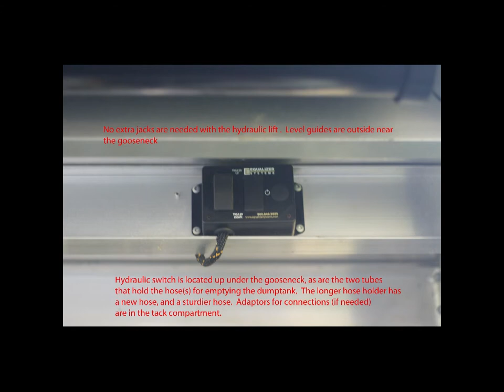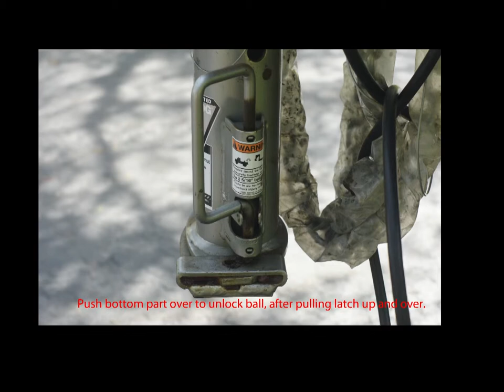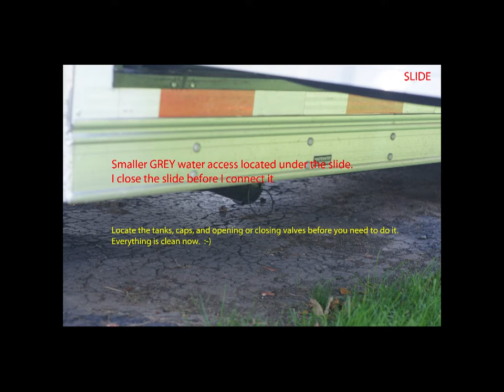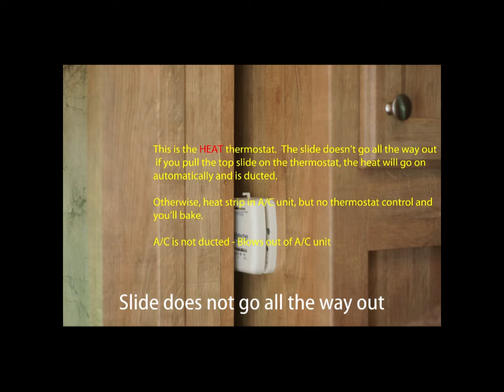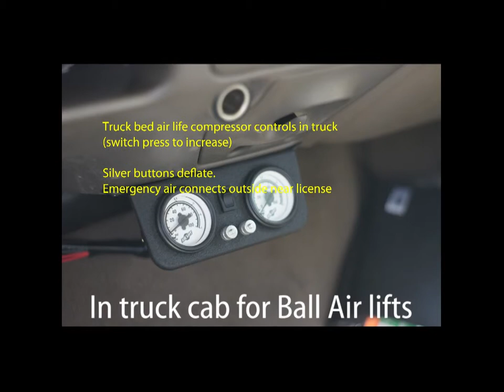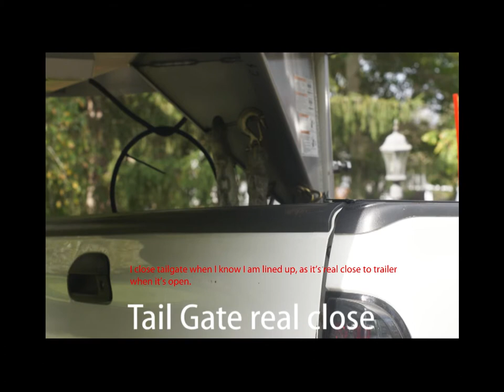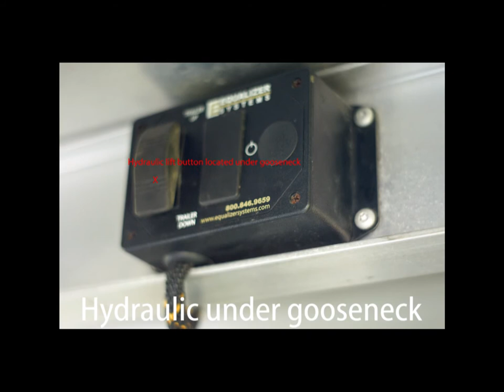Exiss Horse Trailer Helpful Hints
2014 Exiss 7310 Horse Trailer and Sierra Interior.
Helpful things
All mixed up, but was taking a lot of time.  10 sec screen shots
Sierra basic video will be on later.